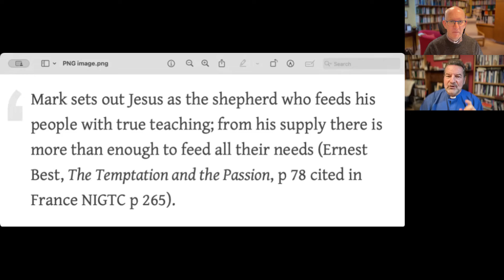Jesus' compassion and healing in Mark 6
The reading for Trinity 8 in this Year B in the lectionary is rather odd—a selection of verses sliced out of Mark's narrative, Mark 6.30-34, 53-56. It separates the 'bread', the description of Jesus' ministry, from the jam or the meat of the sandwich, the feeding of the 5,000, which we consider next week from John 6.

Despite this looking like crumbs from the table of the narrative, there is in fact some serious food to chew on in relation to Jesus' ministry—what it is like, who it attracts, and how the apostles, both here and in Acts, continue this ministry.

Come and join Ian and James as they explore the text and the issues it raises. Revd James Blandford-Baker is vicar of Histon and Impington, two villages just north of Cambridge. Revd Dr Ian Paul is Associate Minister of St Nic's, Nottingham, and writes the widely-read blog We hope you enjoy the new video format.

Full written commentary behind the discussion can be found on the blog each week.